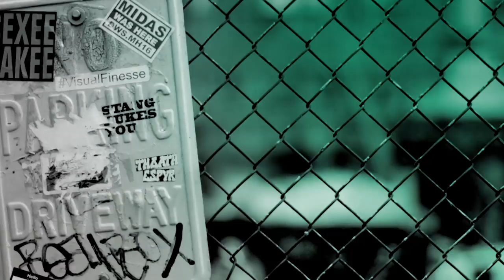Doutzen Kroes Speaks On Her Work With Knot On My Planet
KnotOnMyPlanet unites the fashion industry with one goal: to help provide a secure future for elephants by raising funds for the Elephant Crisis Fund. The campaign is a nod to the adage that tying a knot ensures you remember, and that an “elephant never forgets”. BUILD hosted supermodel and philanthropist Doutzen Kroes to talk about her partnership with the organization.